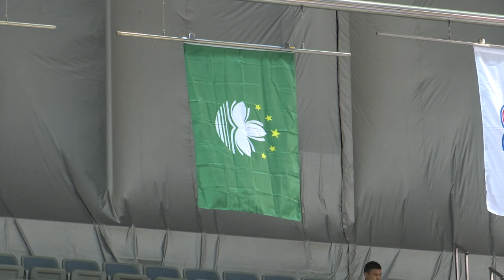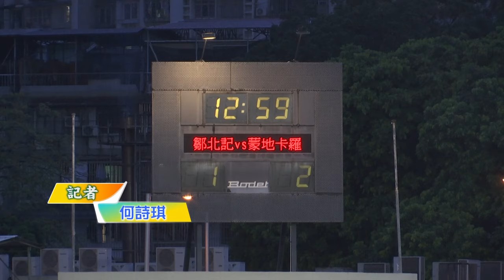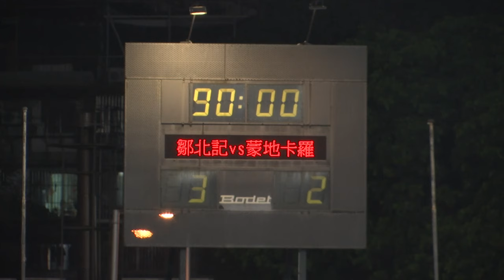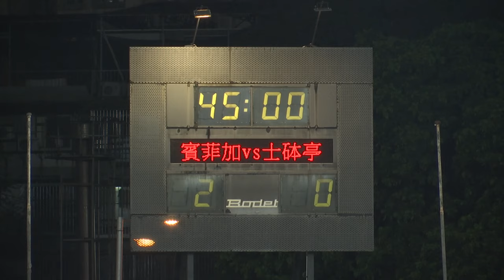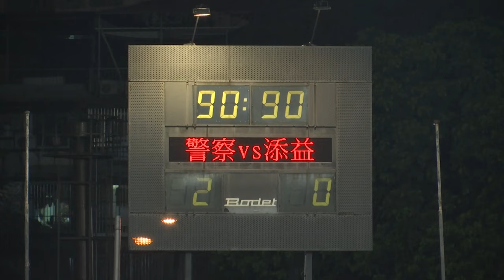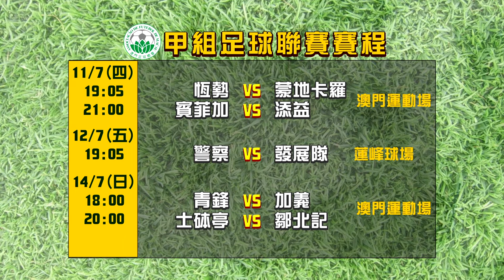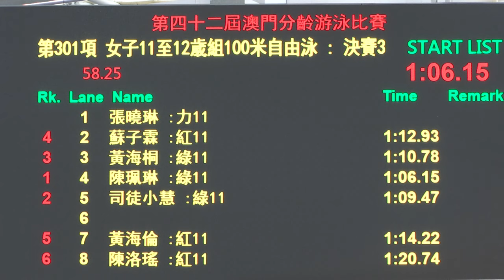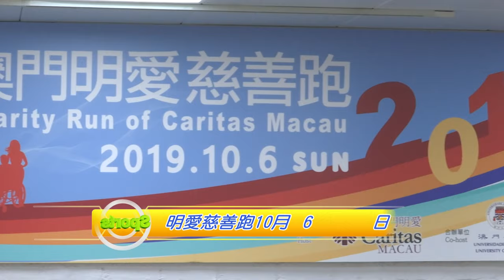競健群英2019-07-09